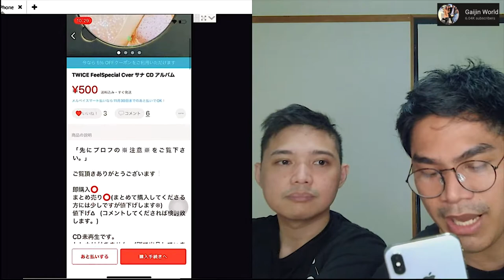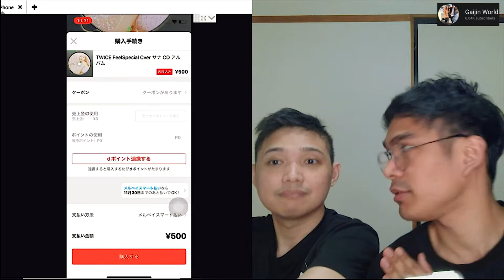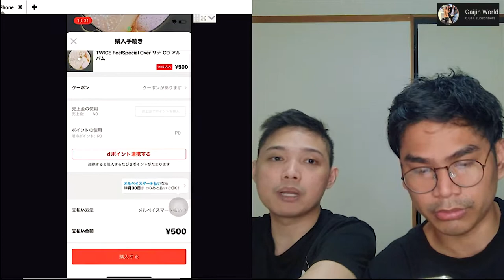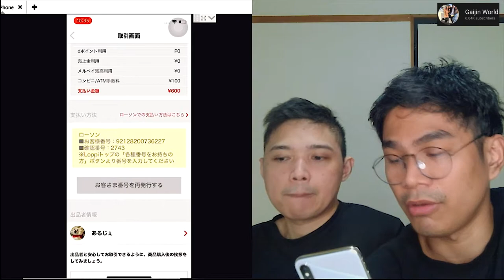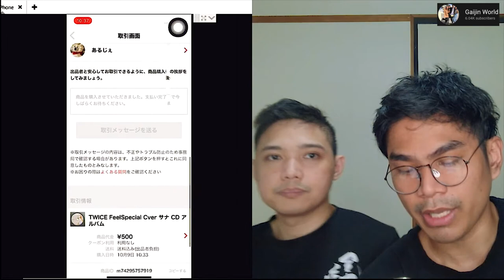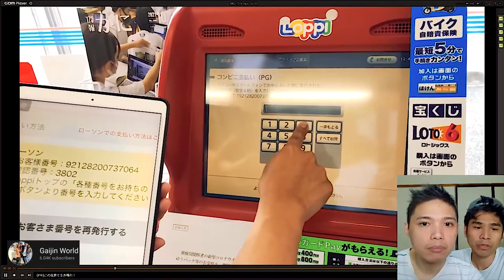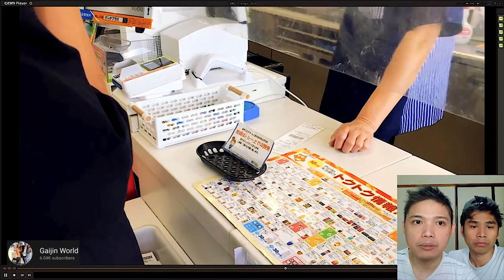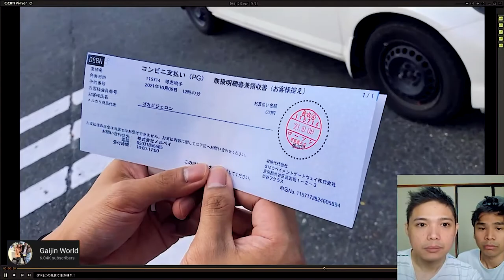PAANO MAGBAYAD NG MERCARI ORDER SA LAWSON CONVENIENCE STORE SA MERCARI JAPAN HOW TO PAY MERCARI?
Visit OFW Living in Japan site, Visit The Latest Web Portal For Filipino Workers and Students Living in Japan

how to pay mercari in convenience store,
mercari japan english language,
shein japan payment methods,
mercari japan shipping,
how to cancel mercari order,
mercari selling tips,
mercari japan tutorial,
mercari shipping,
how to cancel a purchase on mercari,
mercari tutorial,
mercari philippines,
mercari japan haul,